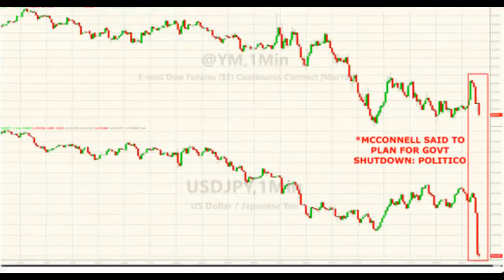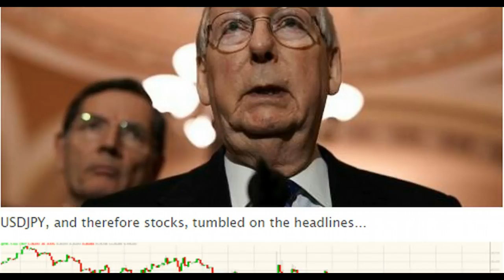162 Stocks Tumble After McConnell Shutdown Reportedly 'Planning for Govt Shutdown'